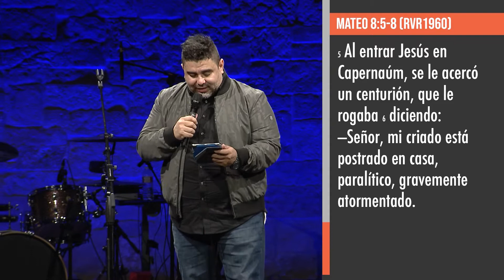Día del Padre 2018 - Raúl Sánchez